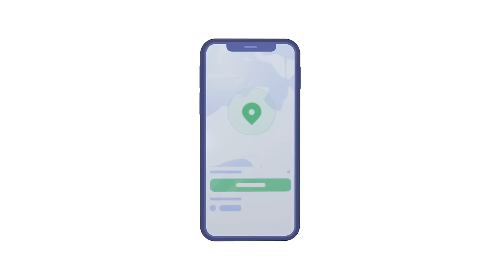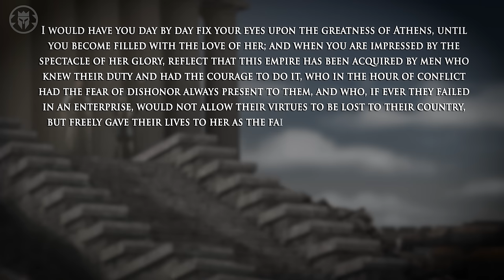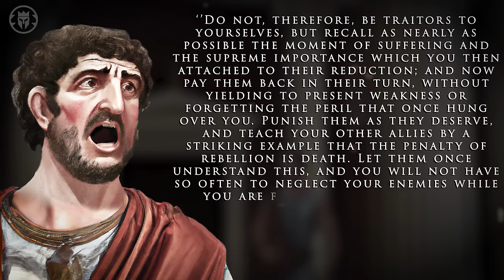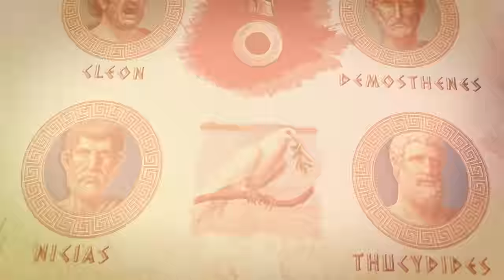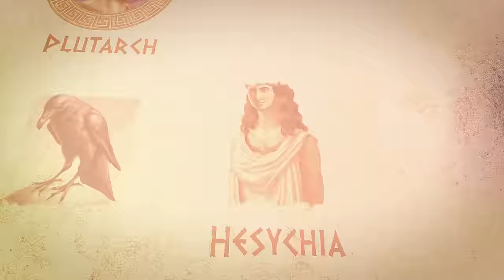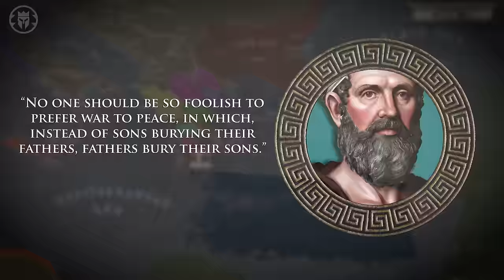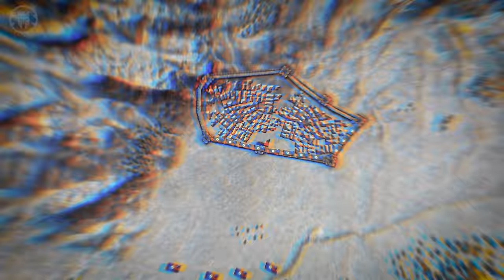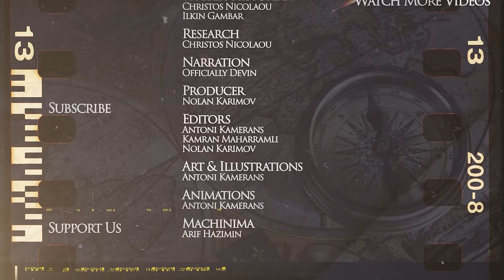The Full History of the Peloponnesian War - Athens vs Sparta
It's risk-free with Nord's 30-day money-back guarantee!

Discover the epic tale of the Peloponnesian War in our latest YouTube video! Dive into the clash of ancient titans, Athens and Sparta, as they battled for supremacy in ancient Greece. Explore the intriguing role of the Achaemenid Empire in this historic conflict and its impact on the Peloponnesian League and Delian League. Unearth the dramatic events and consequences that shaped the destiny of a civilization. Join us as we unravel the secrets of this monumental chapter in history.

Script: Christos Nicolaou
Animation: Antoni Kameran
Machinima: MalayArcher using Total War: Rome II engine

00:00 Intro
02:31 How and why the Peloponnesian war started
19:53 Battle of Potidaea 432 BC
33:32 Battle of Rhium 429 BC
35:05 Battle of Stratium 429 BC
36:05 Battle of Naupactus 429 BC
37:17 Siege of Plataea 429-427 BC
48:38 Mytilenean revolt 427 BC
55:37 Battle of Olpae 426 BC
01:00:24 Battle of Pylos 425 BC
01:03:12 Battle of Sphacteria 425 BC
01:10:04 Battle of Megara 424 BC
01:13:30 Battle of Amhiopolis 422 BC
01:26:34 Battle of Mantinea 418 BC
01:30:59 Battle of Melos 416 BC
01:42:33 Sicilian Expedition: Battle of Syracuse 415 BC
01:54:22 Persian Achaemenid Empire Joins the War
02:01:34 Battle of Eretria 411 BC
02:04:39 Battle of Cynossema 411 BC
02:05:57 Battle of Abydos 411 BC
02:08:26 Battle of Cyzicus 410 BC
02:16:16 Battle of Notium 406 BC
02:21:34 Battle of Mytilene 406 BC
02:23:35 Battle of Arginusae 406 BC
02:34:21 Battle of Aegopotamoi 405 BC
02:38:18 Siege of Athens 404 BC
02:43:56 Battle of Phyle 404 BC
02:50:15 Conclusion